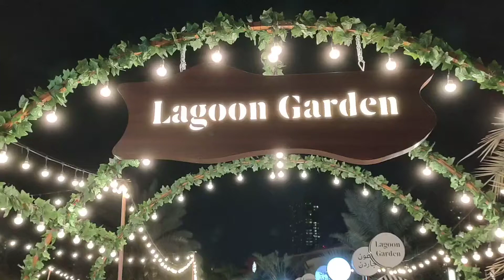may tiangge sa park @tukmol channel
A bazaar is a market where we can buy goods at  very low price. Sometimes we call it also charity bazaar.